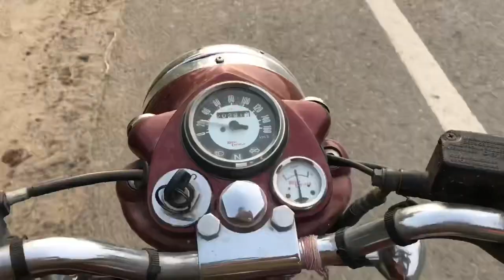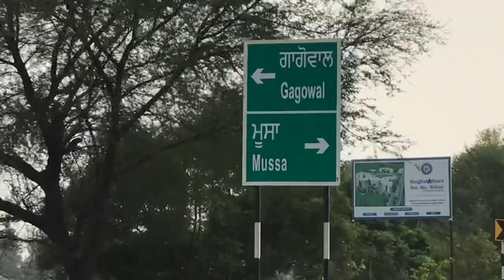ਸਿੱਧੂ ਮੂਸੇਵਾਲਾ ਦੀ ਹਵੇਲੀ ( VLOG ) !! Sidhu Moose Wala Haveli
This video we just made at Sidhu Moosewala’s village Moosa, District Mansa (PB31)